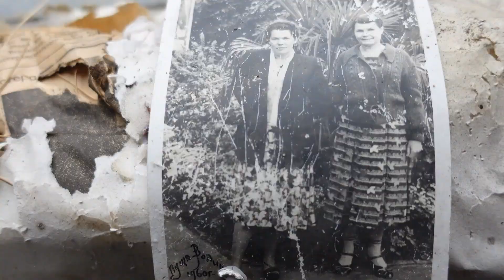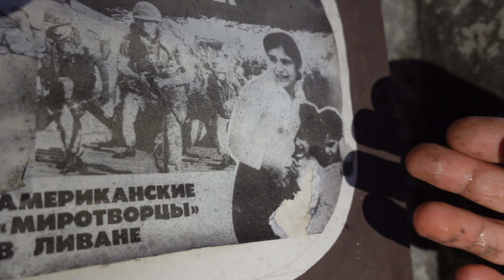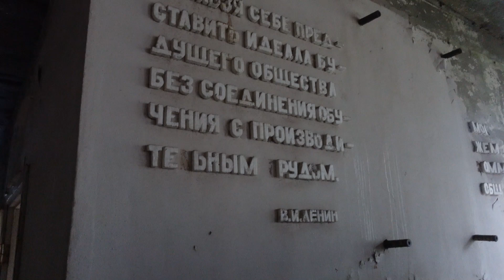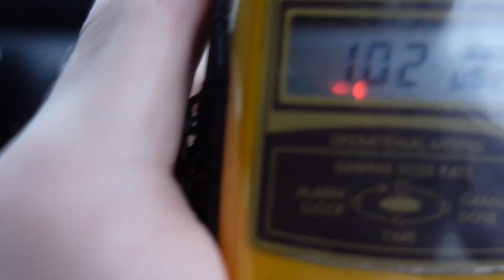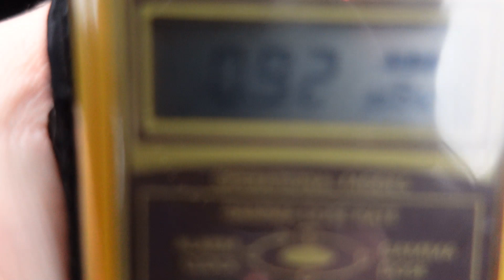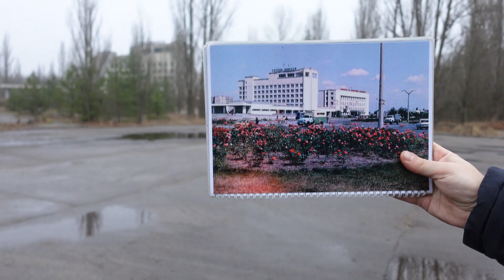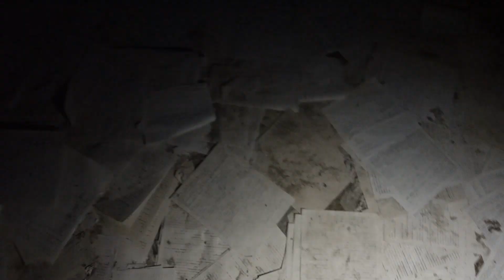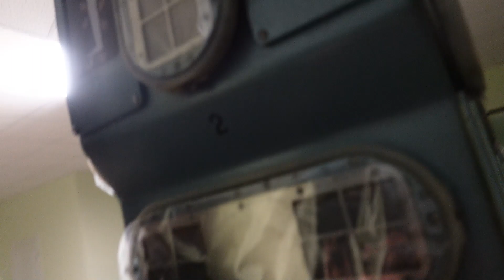Chernobyl Zone Part 2 ( Featuring ghost town of Pripyat )